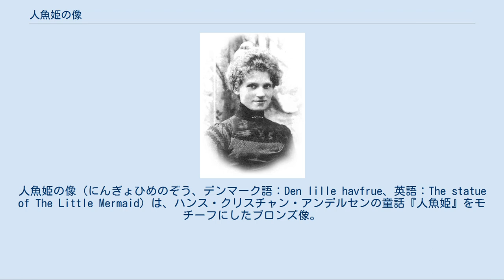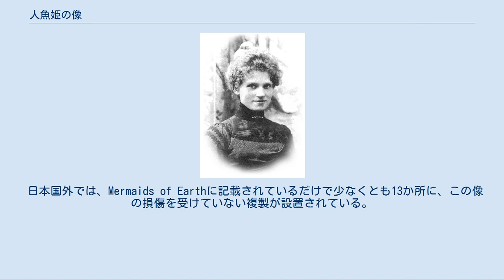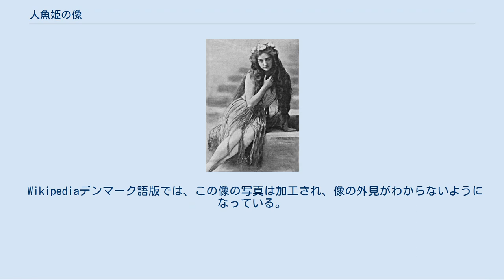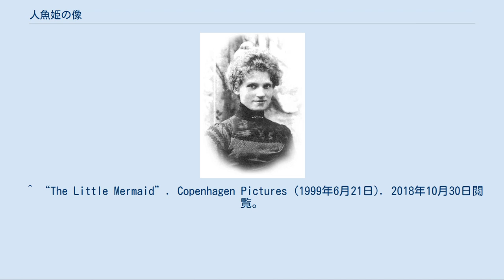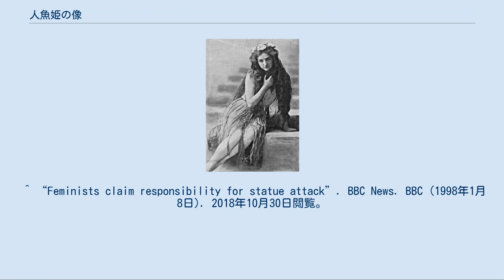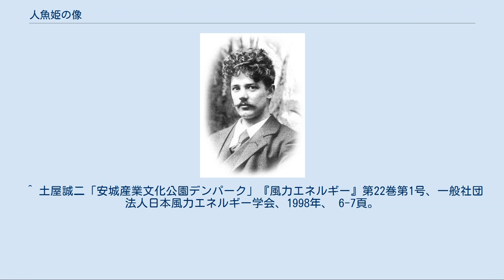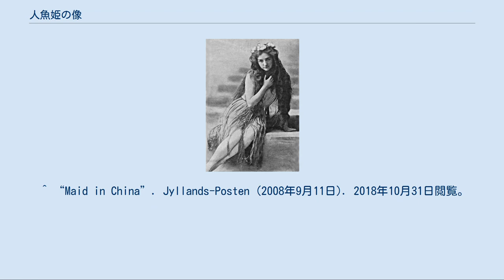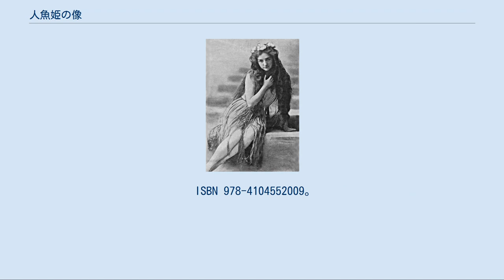人魚姫の像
人魚姫の像（にんぎょひめのぞう、デンマーク語：Den lille havfrue、英語：The statue of The Little Mermaid）は、ハンス・クリスチャン・アンデルセンの童話『人魚姫』をモチーフにしたブロンズ像。
デンマーク・コペンハーゲンにあり、観光名所として知られる。
 人魚が人間に姿を変えていく様子を描いた像。
 岩の上に腰掛けた姿をしている。
コペンハーゲン港北東部には1662年に建設された星型の要塞カステレットがかつて存在したが、現在では公園となっている。
カステレットの北側の岸辺・ランゲルニエ埠頭(Langelinie) にこの像は設置されている。
コペンハーゲンのシンボルであり、有名な観光名所でもある。
通常は岸から数m先の海上にあるが、干潮時には歩いて像までいくことができる。
2020年の共同通信の報道によると、年間100万人以上が訪れ、特に中国人観光客に人気だという。
 高さ1.25m、重量約175kg。
 作者のエドヴァルド・エリクセン 顔のモデルと言われるエレン・プリース 体のモデルになったエリーネ・エリクセン 『人魚姫』の物語を演じたバレエに感銘を受けた、カールスバーグ醸造所の創立者の息子カール・ヤコブセンは1909年、彫刻家エドヴァルド・エリクセンに人魚姫の像の制作を要請する。
1912年9月14日の試験的な設置を経て1913年8月23日、現在の場所で恒久的に公開された。
そのバレエの主役を演じ当時デンマーク王立劇場のプリマドンナであるエレン・プリースがモデルとして予定されたが(厳密には真偽不明)、彼女が裸体モデルを拒否したため頭部のみのモデルとなり、エドヴァルドの妻エリーネ・エリクセンが首から下のモデルとなっている。
 アンデルセンの原作では、腰から下は魚だったはずだが、この人魚像は二本足の足首の辺りまで人間で、それ以下が魚のひれになっている。
それは、肢体のモデルになったエリーネの脚があまりに美しく、鱗で覆うのがしのびなかったためとの説がある。
 エリーネ・エリクセンの妹のインゲボルグ・シーヴァルセンは、日本で俳優・タレントとして活動したE・H・エリック、岡田眞澄兄弟の母である。
 人魚姫の像はヴァンダリズムの対象となり、幾度も損傷を受け、そのたびに修復されている。
特に断らない限りを出典とする。
 1970年、大分市の水族館にこの像のレプリカ到着。
デンマーク国外としては世界初。
現在日本国内には大阪港、名古屋港、 愛知県安城市のデンパークなどにある。
 日本国外では、Mermaids of Earthに記載されているだけで少なくとも13か所に、この像の損傷を受けていない複製が設置されている。
カリフォルニア州ソルバング、アイオワ州キンボールトン、ピアトラ・ネアムツ(ルーマニア)、トレホン・デ・アルドス(スペイン・マドリード州)、ソウルにもある。
 なお、出典によると、コペンハーゲン港に設置してある像自体がコピーで、オリジナルはエリクセンの子孫により公開されていない場所に保管されている。
 コペンハーゲン市議会は、2010年の上海国際博覧会（5月1日から10月31日）の間、デンマーク館でこの像を展示することを可決した。
像が上海にある間、コペンハーゲン近郊のチボリ・ガーデンズの湖の岩の上にコピーが展示された 。
 2010年11月20日現地時間14:00、元の場所に戻る。
経済産業大臣Brian Mikkelsen、市長Frank Jensen、駐デンマーク中国大使Xie Hangshengが帰還のセレモニーに参加した。
2018年現在、像のレプリカはネットを介して購入できるが、エリクセンの孫のAlice Eriksenの許可を得ている。
 Wikipediaデンマーク語版では、この像の写真は加工され、像の外見がわからないようになっている。
 『世界三大スープ言えますか？』では、「コペンハーゲンの人魚、シドニーのオペラハウス、シンガポールのマーライオン」を「世界三大がっかり」とする。
ただしこの定義は文献によって異なり、『《図解》世界の「三大」なんでも事典』では、「...